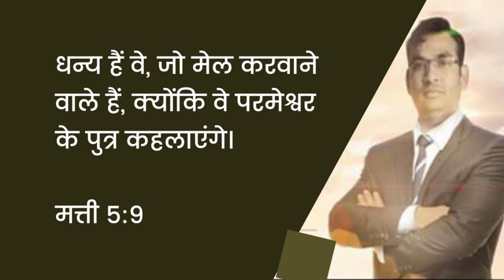क्या आप किसी से नफरत करते हैं ? तो ये संदेश सुनें।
परमेश्वर का वचन क्या सिखाता है, जानें इस छोटे संदेश में।